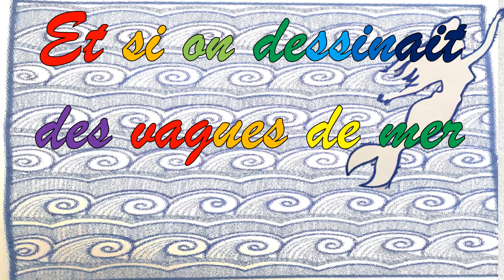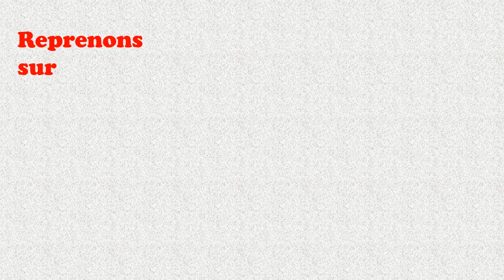waves and mermaid # Et si on dessinait des vagues de mer et une sirène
Bonjour, dans cette  vidéo de la série "Et si on dessinait l'été" je vous présente un dessin facile des vagues de la mer auquel on a ajouté la silhouette d'une sirène. La série de vidéos qui suivront, représenteront toutes l'été et ses diverses activités .

Pour visualiser encore plus de mes vidéos et découvrir mes idées originales, visitez ma chaîne Youtube en cliquant sur le lien ci-dessous :

Pour télécharger les dessins vous pouvez visiter ma page sur Pinterest en cliquant sur le lien suivant: